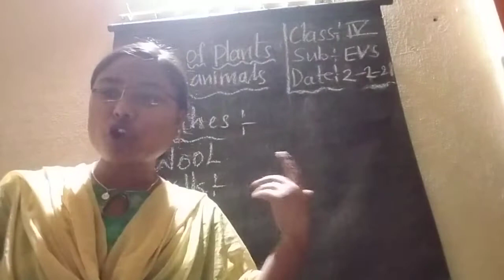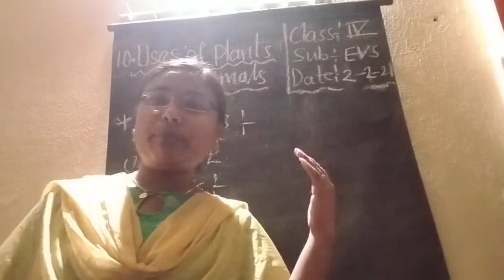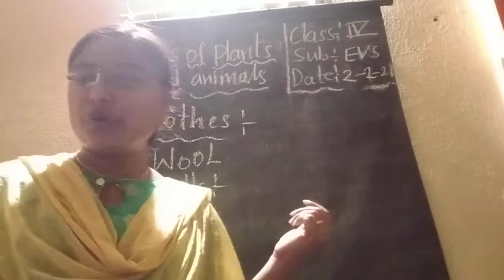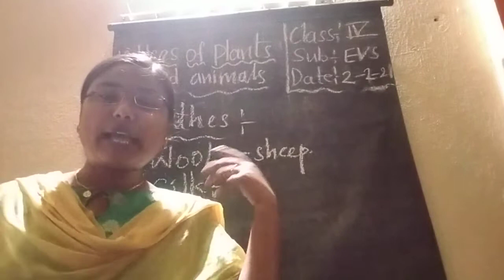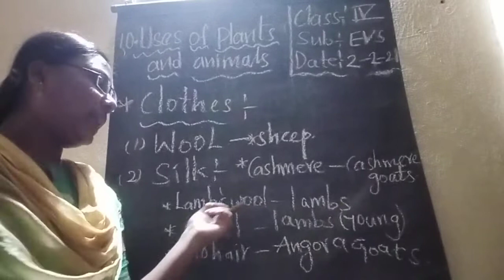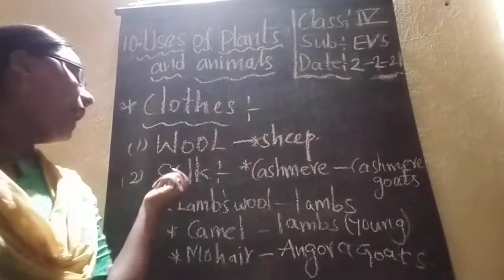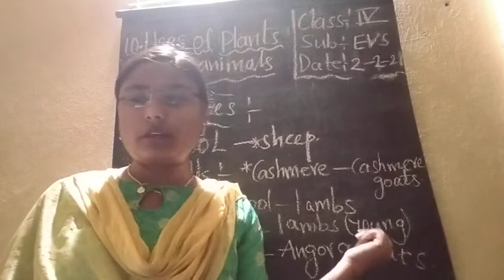4th Class EVS 10.Clothes......Date:2-1-2021